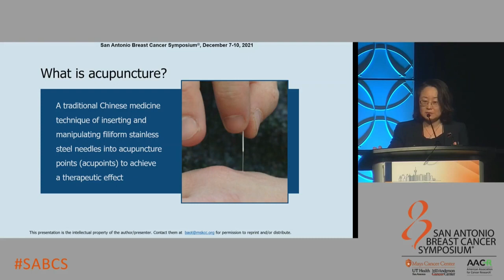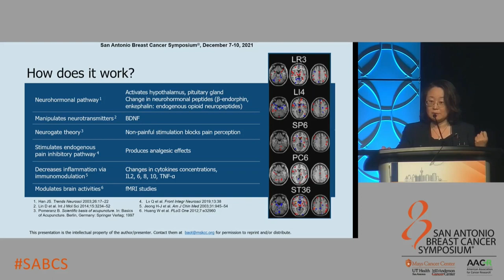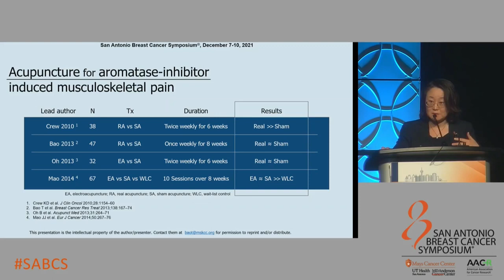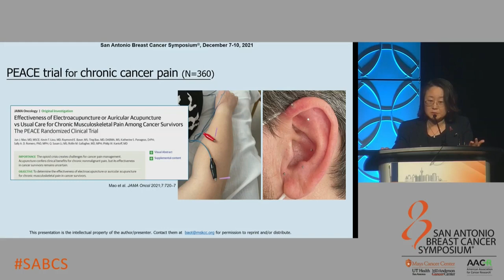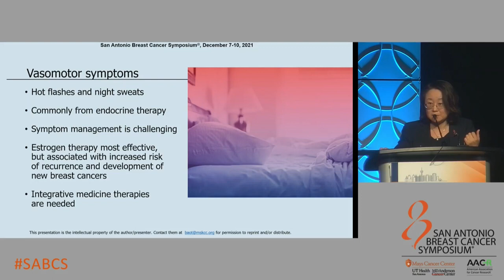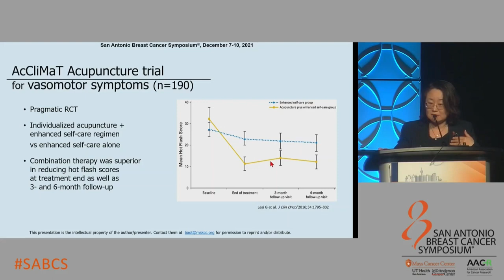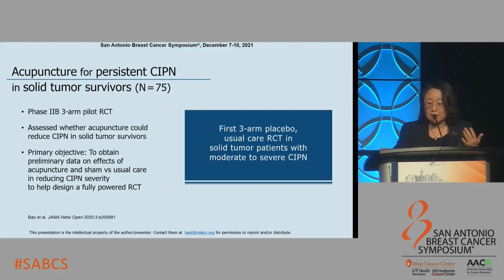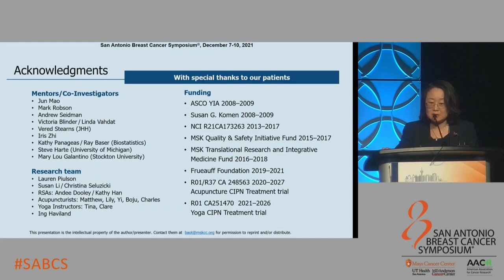Education Sessions: "Acupuncture"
EDUCATIONAL SESSIONS
Evidence Based Integrative Therapies - During and Beyond Treatment
Acupuncture
Ting Bao, MD, DABMA, MS